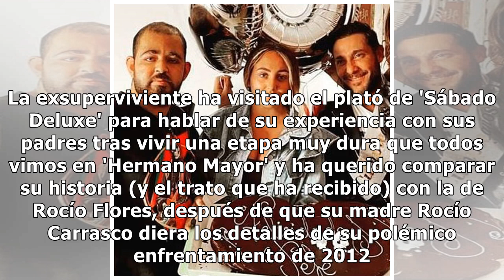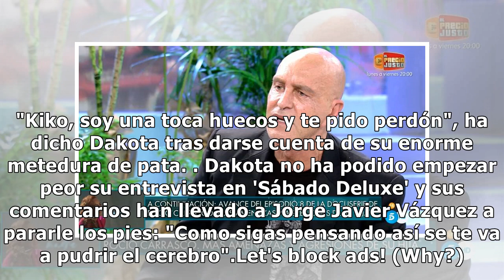Kiko Matamoros abandona el plató de 'Sábado Deluxe' tras un brutal enfrentamiento con Dakota Tárraga